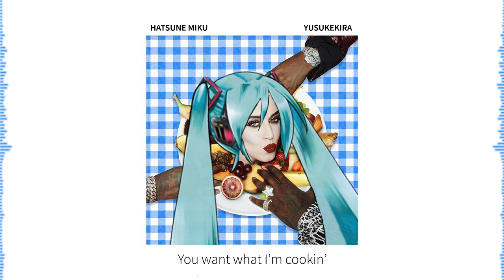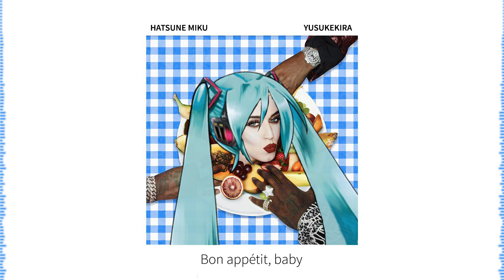KIRA - Bon Appétit ft. Hatsune Miku (VOCALOID Remix)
I mean   .

❤ CREDITS ❤

Original Song: Katy Perry
Arrange/Cover/Mix: YusukeKira

❤ SHOUT OUT TO MY AMAZING PATRONS! ❤

Cien Miller
ThatTromboneGuy
DailyDubby
Kogekuma

❤ DOWNLOADS ❤

Instrumental: soon